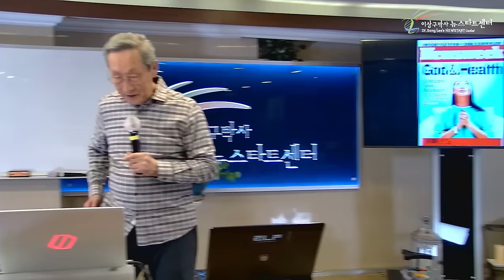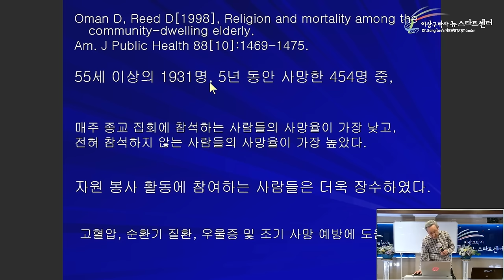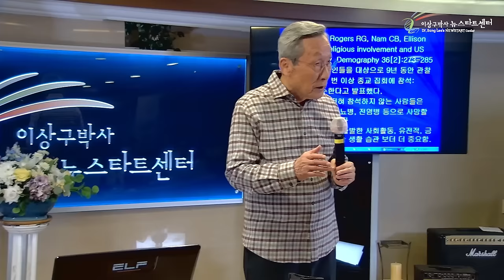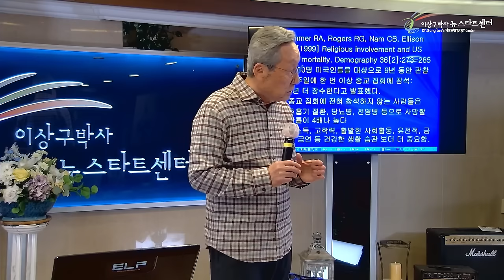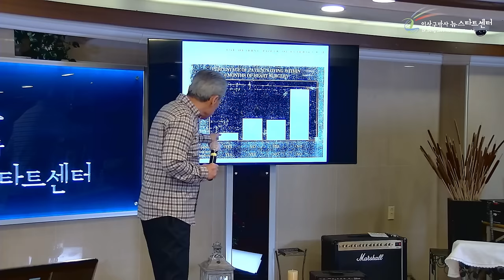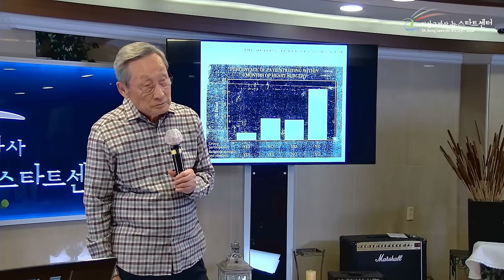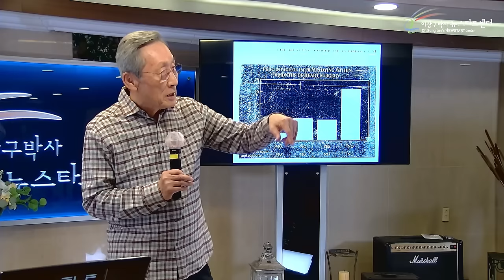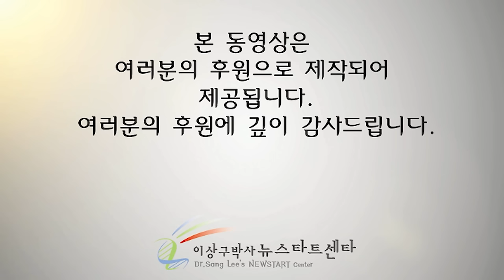[뉴스타트 건강강의 17강] 신앙이 건강에 미치는 놀라운 영향